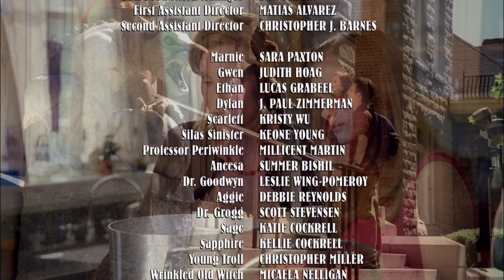Return to Halloweentown Credits - Amazon Prime Video [1080p]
Uploaded by Cesar Gonzalez. Originally uploaded by someone on the Internet Archive (can't remember). Credits however to TVSmash for originally ripping this.

Source: Ripped from the movie on Amazon Prime sometime in December 2017. As evident by the encode date of "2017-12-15T23:26:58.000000Z".

I don't know if it's still there. All I know is that I can't find a good HQ version of these credits back then so I'm uploading this so others can now find it as well.